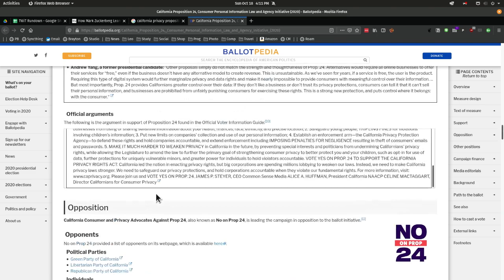California Prop 24: Yea or Nay?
Is California Prop 24 a step in the right direction?

On This Week In Tech, Leo Laporte, Amy Webb, and Cory Doctorow try to fix all the world's problems.